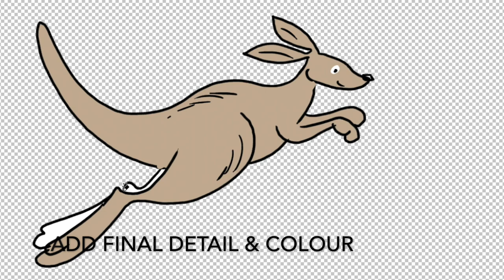HOW TO DRAW A KANGAROO JUMPING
A fun action pose showing the kangaroo in full bound.
Pencil draft first to get all the shapes just right.
Then ink in the final sketch.
Rub out the blue pencil lines.
Colour & final details.